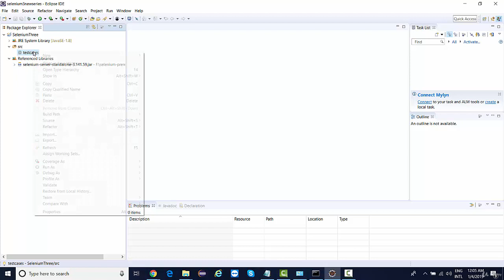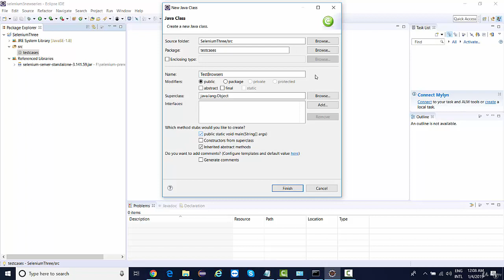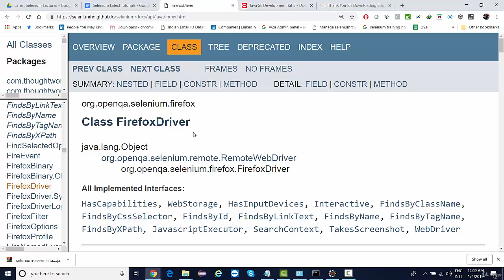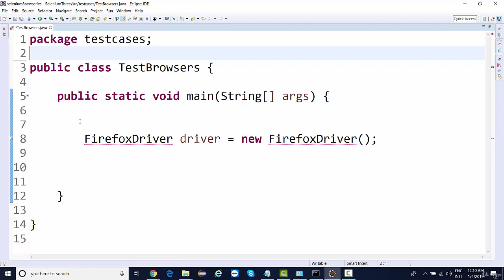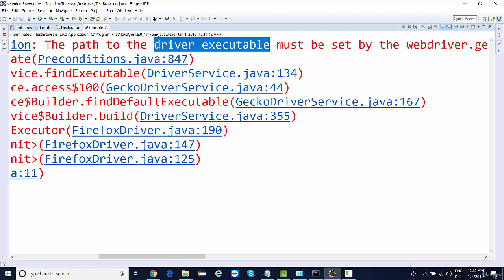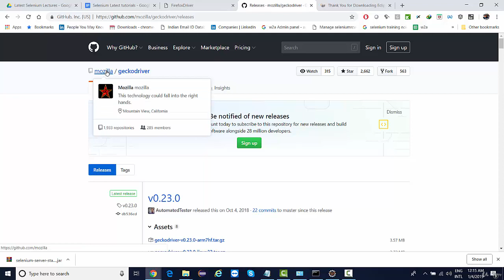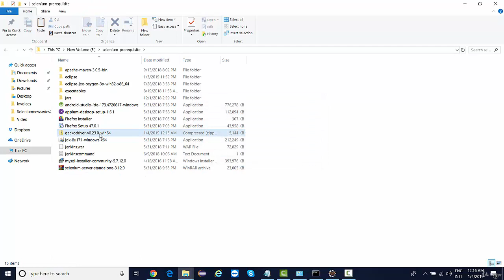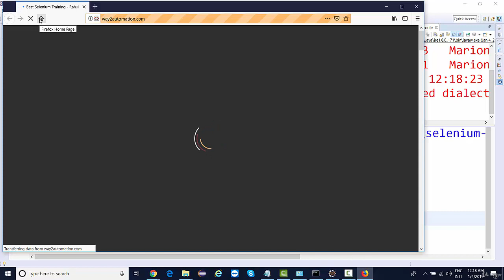4 Getting started with Selenium and configure Firefox browser